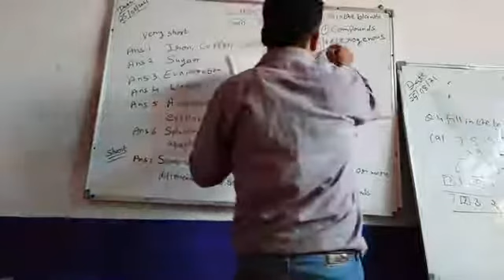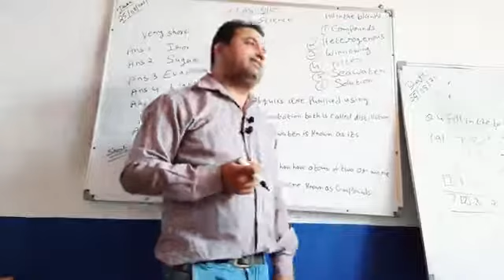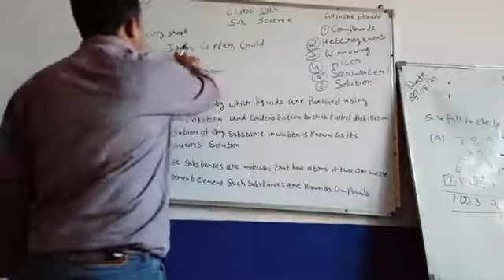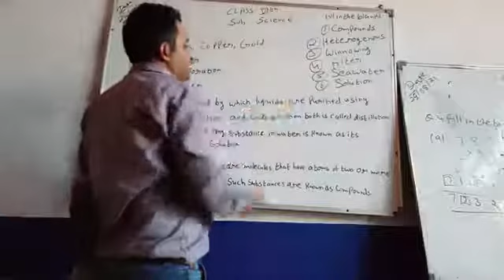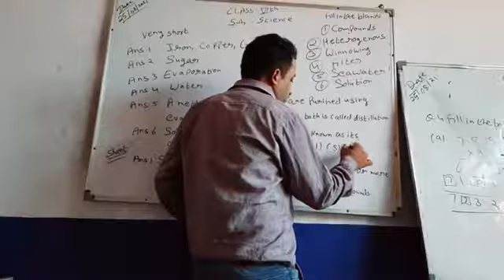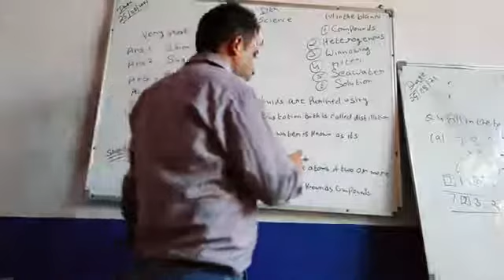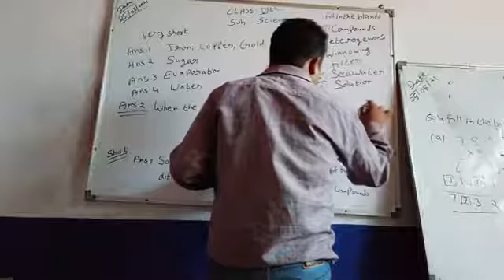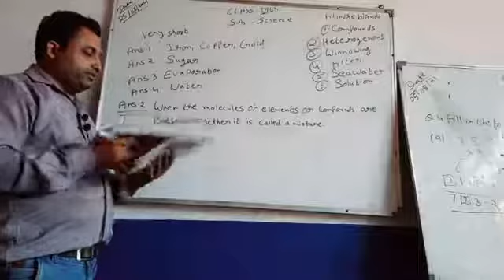Class 6 Science Chapter 5 Question Answer (25-8-21)